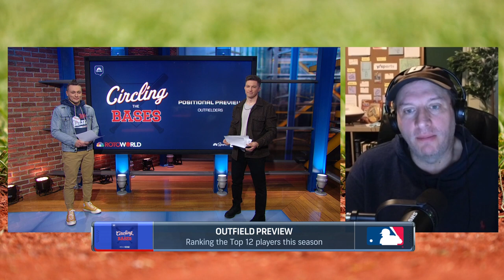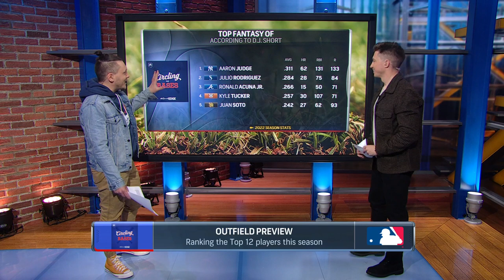MLB fantasy baseball OF preview, ranks and more: Top heavier than usual? (2023) | Circling the Bases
D.J. Short, Scott Pianowski and Connor Rogers don't stop with the fantasy baseball action as they deliver their 2023 fantasy baseball OF preview where they break down the latest offseason news for outfielders like Bryce Harper's injury status, evaluate their favorite OF buys/fades at current ADP including Taylor Ward and Michael Harris II, give their top-20 rankings and more in this episode of Circling the Bases.

Chapters:
00:00 -- Welcome to the show
00:06 -- Quick preview on 2023 OF
02:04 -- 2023 offseason review for OF
13:11 -- OFs to buy/fade at current ADP
20:28 -- Late-round OF fliers
24:07 -- D.J. and Scott's top 20 OF
34:37 -- End of the show

NBC Sports EDGE, one of the internet’s highest-trafficked fantasy sports information sites, is the industry leader in fantasy sports information. NBCSportsEdge.com features comprehensive news, headlines, fantasy columns and premium draft kits. NBC Sports EDGE+ premium products include an array of Draft, Season-long Fantasy, DFS, and Betting-focused tools. NBCSportsEDGE.com is part of NBC Sports Digital, a division of the NBC Sports Group.